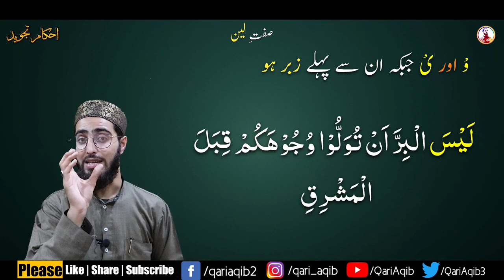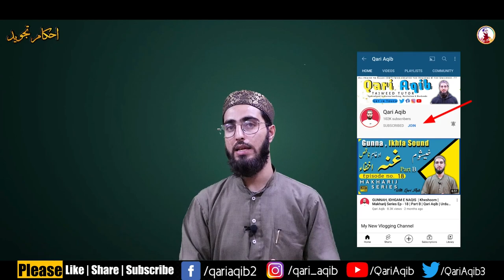AL-LEEN | Softness| Sifaat ul Huroof Series Ep - 15 | Qari Aqib | Urdu/Hindi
In This EPISODE NO. 15  You`ll Learn AL-LEEN
Keep Sharing Our Videos | Sifaat ul Huroof Series 2021